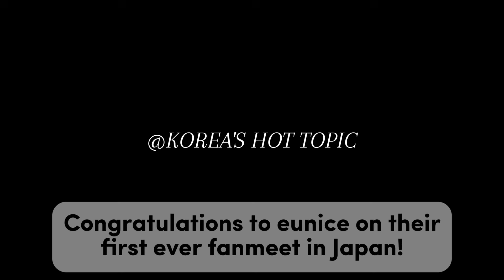Gehlee showcasing her beautiful voice and visuals! seowon slaps elisia's bumbum! so funny!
IMPORTANT